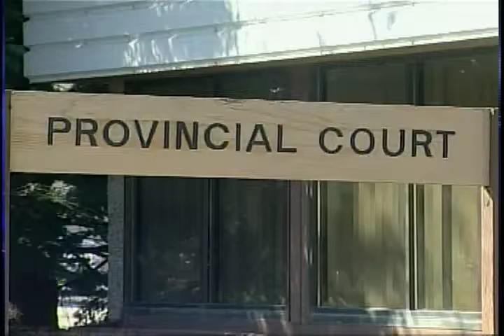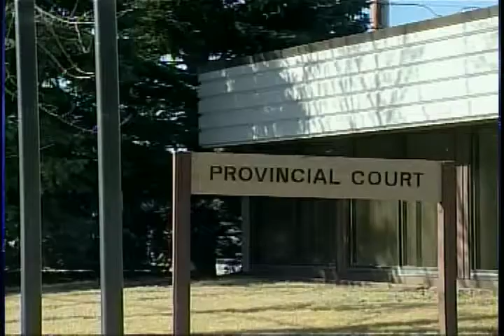Paradee Sentencing Hearing - CTV Lethbridge - Apr.13/12